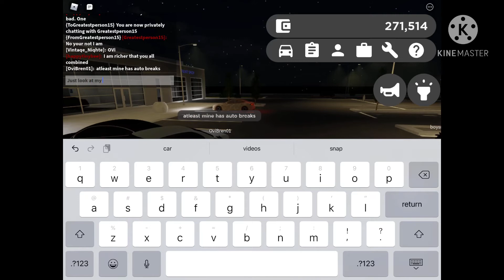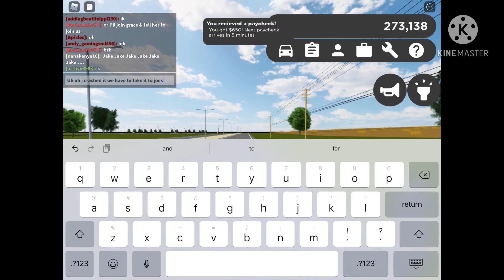5 Types Of Lamborghini Drivers | Greenville | Part 1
Hello Blox here, I am going to be doing a part 2 with 5 more types. If this video gets 10 likes i will drop part 2   Tomorrow on Sunday May 16!